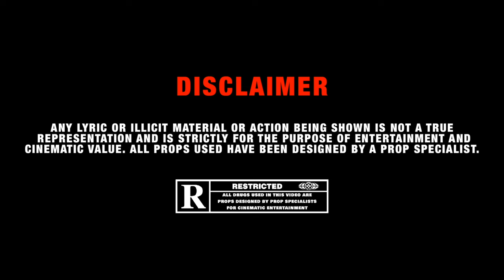Kane MF - Trap Or Starve (Music Video)